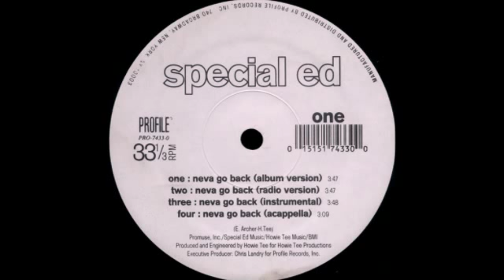Special Ed - Neva Go Back (1995)